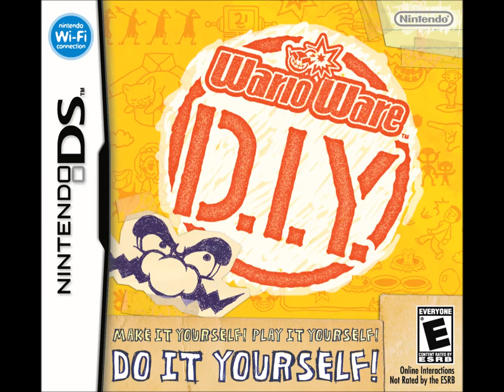Space Goofs theme song arranged in WarioWare D.I.Y.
Audio recorded in DeSmuME.

Space Goofs © Jean-Yves Raimbaud, Philippe Traversat, Gaumont, Xilam